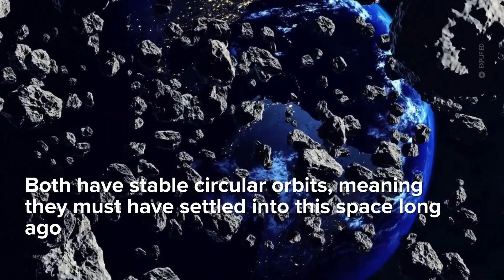2 RED OBJECTS WERE FOUND IN THE ASTEROID BELT. THEY SHOULDN’T BE THERE.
SCIENCE: 2 Red Objects Were Found in the Asteroid Belt. They Shouldn’t Be There!